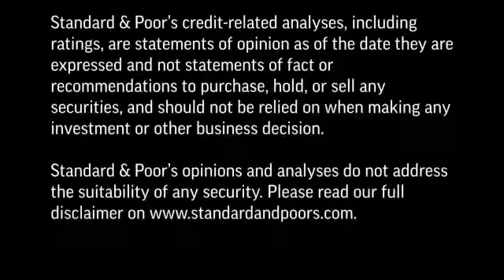Carbon Constraints Could Negatively Impact Global Oil Sector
An increasingly carbon-constrained world could pose formidable challenges for the global oil sector, according to a report published by Standard & Poor's Ratings Services and Carbon Tracker Initiative. In this CreditMatters TV segment, S&P's Director Simon Redmond assesses the implications of such a scenario on unconventional oil companies and major oil and gas producers.